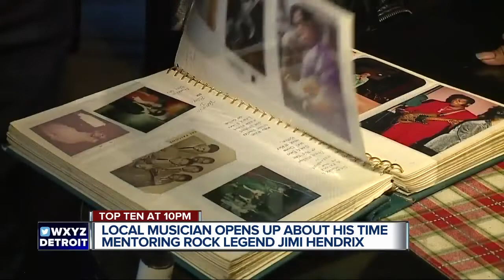Local music legend mentored Jimi Hendrix at a young age up until his death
He’s an icon in the music industry.  A Rock 'n' Roll Hall of Fame inductee, known for his work with Hank Ballard and the Midnighters. Billy Davis is a guitar wizard who can turn anything into a musical masterpiece.